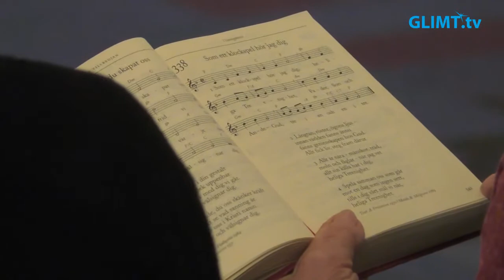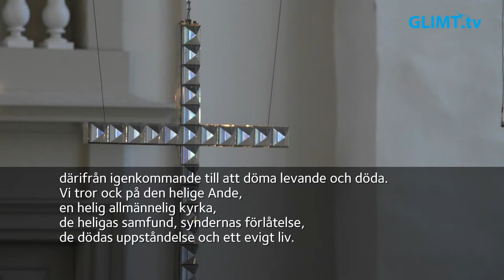Högmässa på Andra söndagen efter Trettondedag jul, 16 januari, från domkyrkan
Högmässa på Andra söndagen efter Trettondedag jul, 16 januari, från domkyrkan i Karlstad. Temat är "Livets källa". Medverkande: Harald Cohén, domprost, Kristina Traulsen, församlingsherde, Eneken Berglund, domkyrkokantor samt kyrkvärdar.